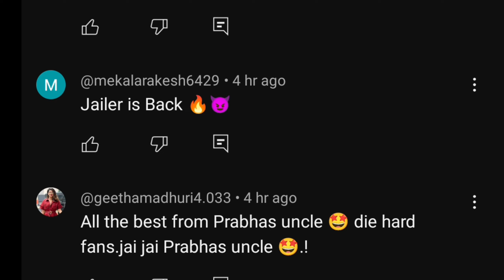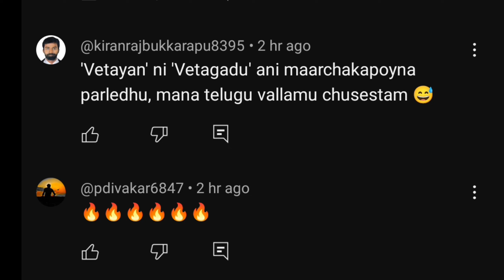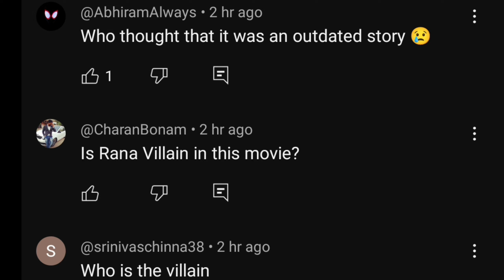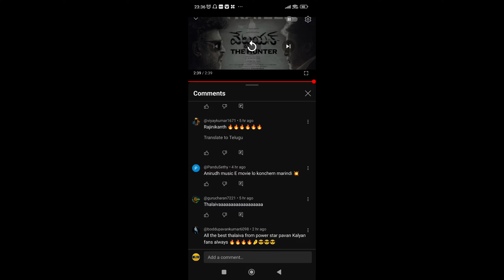Vettiyan trailer Telugu comment reaction trolls Telugu| Vettiyan rajini movie teaser in Telugu